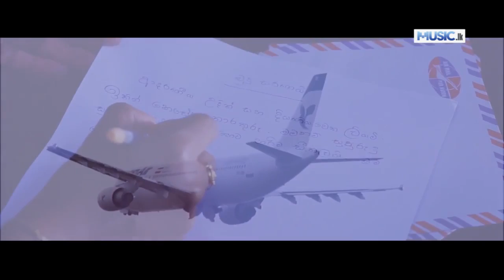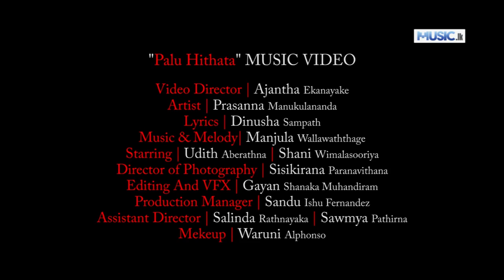Palu Hithata Prasanna Manukulananda YouTubevia torchbrowser com 1